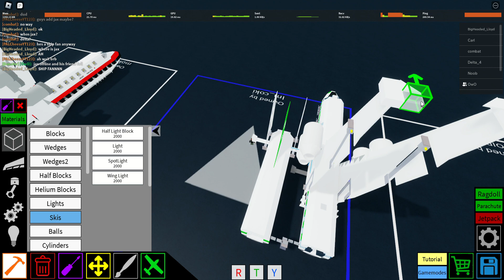PLANE CRAZY:playing with my friends in plane crazy